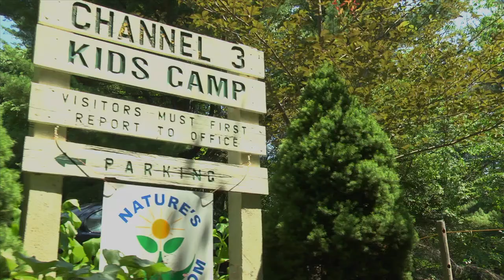ver2teasertube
A quick taste of Darkwalk 2012